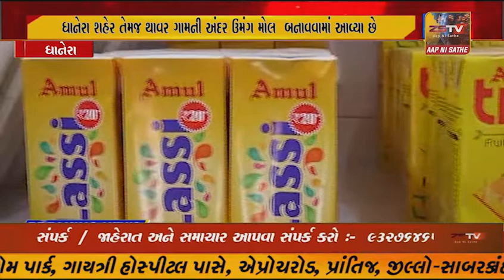બનાસ ડેરી દ્વારા બનાસકાંઠા જિલ્લામાં ઉમંગ મોલની શરૂઆત કરવામાં આવી છે.. ધાનેરા શહેર તેમજ થાવર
બનાસ ડેરી દ્વારા બનાસકાંઠા જિલ્લામાં ઉમંગ મોલની શરૂઆત કરવામાં આવી છે.. ધાનેરા શહેર તેમજ થાવર ગામની અંદર ઉમંગ મોલ બનાવવામાં આવ્યા છે.. તેમાં બનાસ ડેરીની પ્રોડક્ટોની સાથે સાથે જીવન જરૂરિયાતની તમામ પ્રોડક્ટો નું વેચાણ કરવામાં આવશે જેનો સીધો જ ફાયદો દૂધ ઉત્પાદક મંડળીઓને અને પશુપાલકોને થશે..